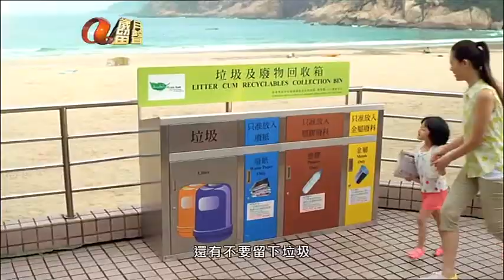源頭減廢 自備可重用物品 2013